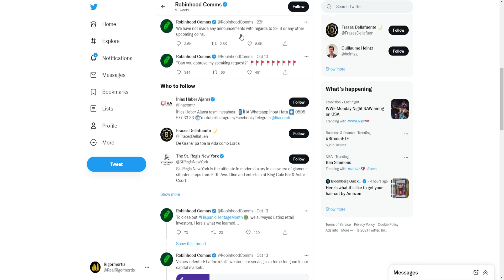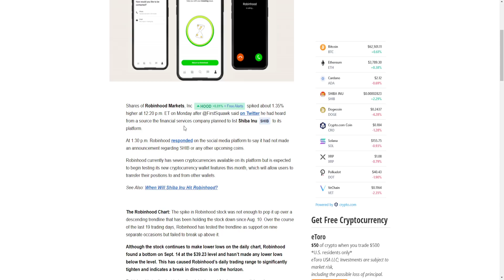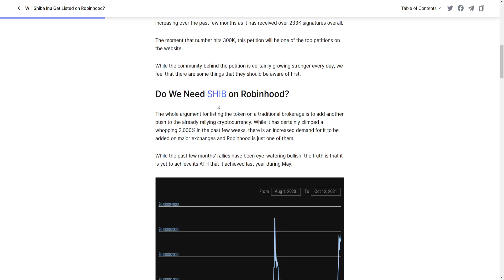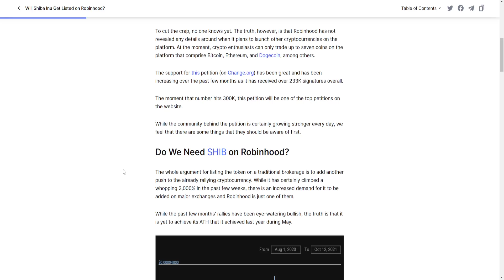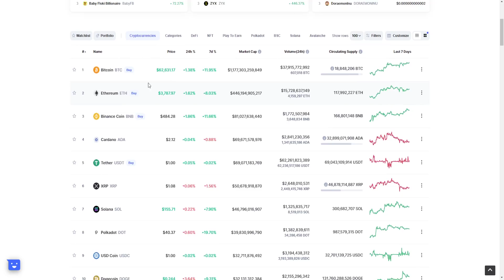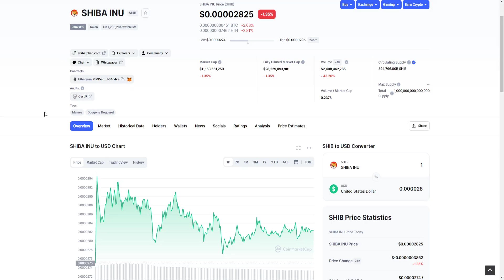THE TRUTH ABOUT THE SHIBA INU ROBINHOOD LISTING! WHAT IS GOING ON WITH SHIBA TOKEN!? SHIB NEWS 🔥🔥🔥!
Sign up for Webull and get TWO free stocks GUARANTEED when you deposit JUST $0.01